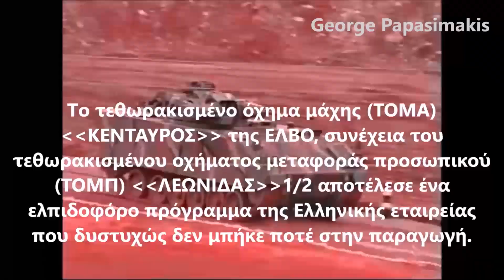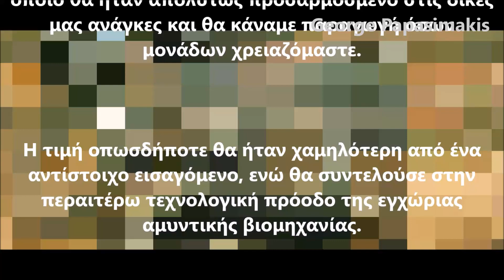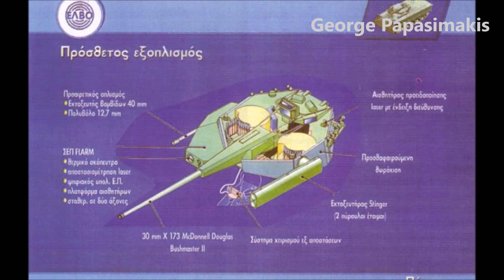Τεθωρακισμένα Οχήματα Μάχης: Ο Κένταυρος της ΕΛΒΟ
Tο τεθωρακισμένο όχημα μάχης ΤΟΜΑ  ΚΕΝΤΑΥΡΟΣ της ΕΛΒΟ, συνέχεια του τεθωρακισμένου οχήματος μεταφοράς προσωπικού TOMΠ ΛΕΩΝΙΔΑΣ αποτέλεσε ένα ελπιδοφόρο πρόγραμμα της Ελληνικής εταιρείας που δυστυχώς δεν μπήκε ποτέ στην παραγωγή.

 Χαρακτηριστικά:
Σύστημα ελέγχου πυρός (ΣEΠ)   FLARM
Θερμικό σκόπευτρο
Αποστασιομέτρηση laser
Ψηφιακός υπολογιστής Ε.Π
Πλατφόρμα αισθητήρων
Σταθεροποίηση σε δύο άξονες
Σύστημα χειρισμού εξ αποστάσεων
Αισθητήρας προειδοποίησης laser με ένδειξη διεύθυνσης
Προσθαφαιρούμενη χαλύβδινη θωράκιση
Πλήρωμα: Αρχηγός του Στοιχείου-Πυροβολητής και οδηγός και μια ομάδα ΠΖ 8 ατόμων
Mέγιστη ταχύτητα 75 χλμ./ώρα

Οπλισμός: Πυροβόλο των 30 mm Mc Donnell Douglas και εκτοξευτήρας Stinger με δύο πυραύλους έτοιμους.

Προαιρετικός οπλισμός: Εκτοξευτής βομβίδων 40 mm - πολυβόλο 12,7 mm

Φυσικά με την πάροδο των ετών θα μπορούσαμε να προβαίνουμε στις ανάλογες αναβαθμίσεις του οχήματος και των συστημάτων του, ενώ θα είχαμε ένα εξαιρετικό με βάση τα διεθνή standar ΤΟΜΑ το οποίο θα ήταν απολύτως προσαρμοσμένο στις δικές μας ανάγκες και θα κάναμε παραγωγή όσων μονάδων χρειαζόμαστε. Η τιμή οπωσδήποτε θα ήταν χαμηλότερη από ένα αντίστοιχο εισαγόμενο, ενώ θα συντελούσε στην περαιτέρω τεχνολογική πρόοδο της εγχώριας αμυντικής βιομηχανίας.

Τέλος θα έδινε εργασία σε ελληνικά χέρια και θα αποτελούσε, γιατί όχι και εξαγώγιμο προϊόν.